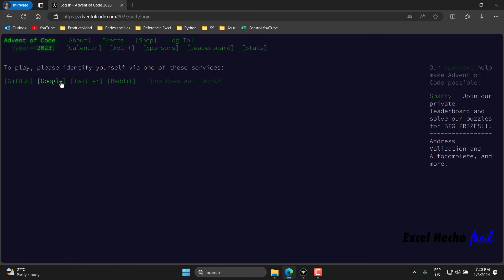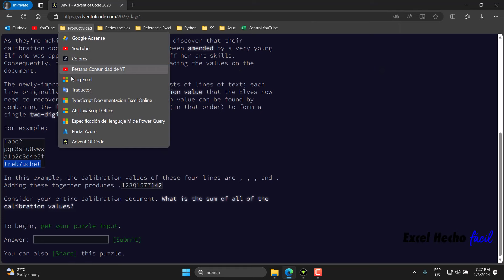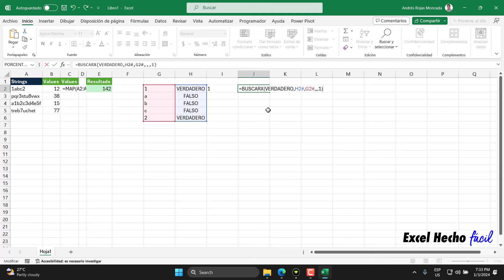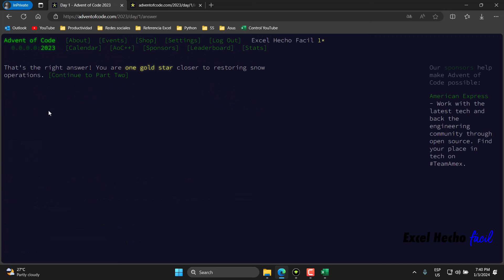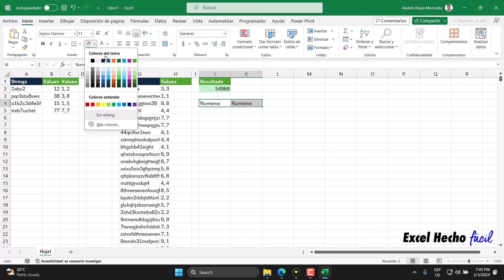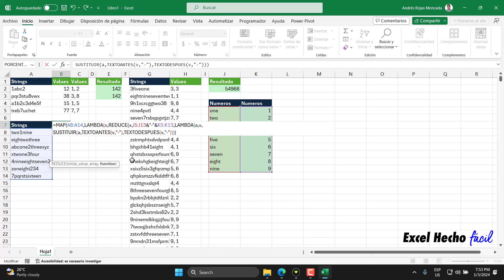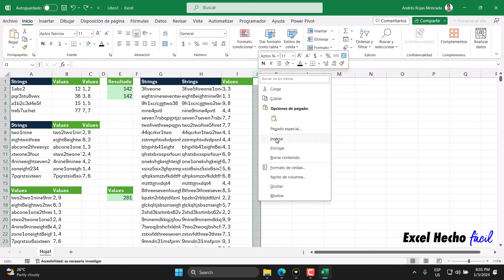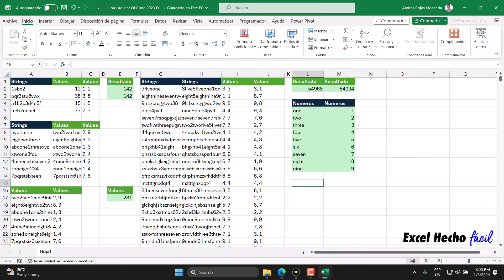[Advent Of Code - Día 01 - 2023] Las Herramientas para el Mejor Analista de Datos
¿Te gusta este formato?, por favor, déjamelo saber en la caja de comentarios de este video. ¡Espero te guste! Que tengas un lindo día.